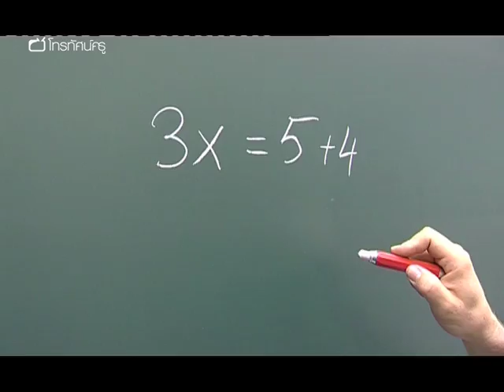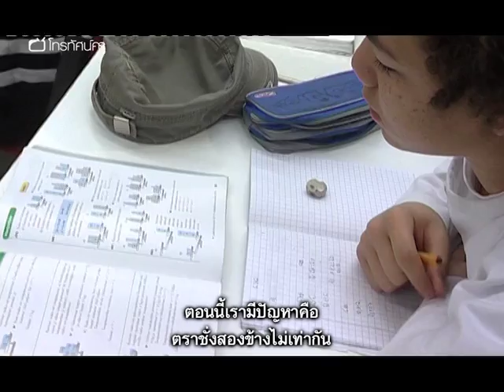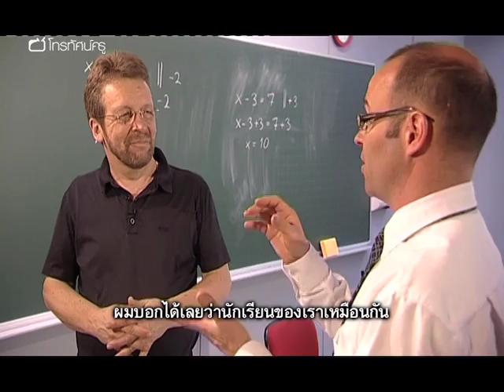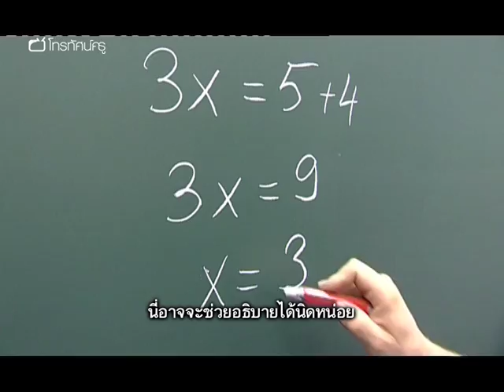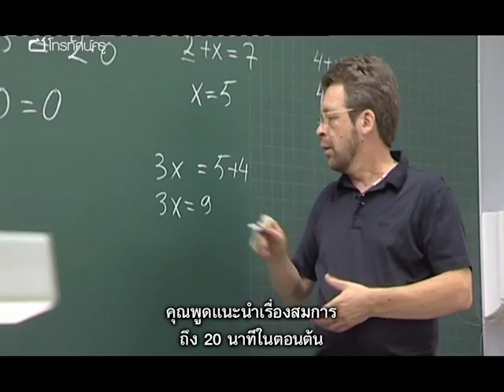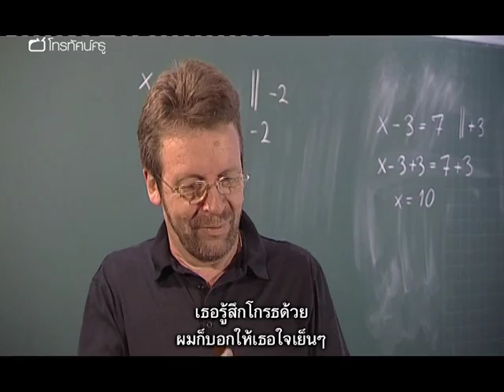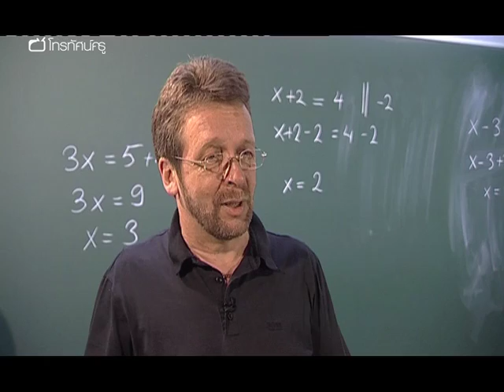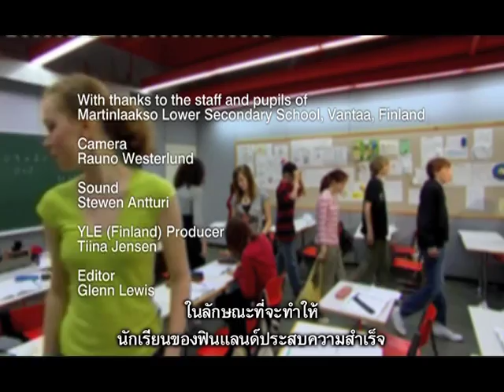คณิตฯ มัธยม เคล็ดลับความเก่งคณิตฯ ของเด็กฟินแลนด์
ไนเจล บิสฟาม ครูจากอังกฤษ เดินทางไปฟินแลนด์ เพื่อค้นหาคำตอบว่าอะไรคือสาเหตุที่ทำให้ฟินแลนด์ ทำคะแนนกลุ่มสาระฯ คณิตศาสตร์ได้สูง ในการประเมินผลนักเรียนนานาชาติ (PISA)  ไนเจลไปเยี่ยมชมห้องเรียนของครูยูก้า ซินิเวอร์สตา แห่งโรงเรียนมัธยมมาร์ตินลาคโซ่ บริเวณชานกรุงเฮลซิงกิ เพื่อสังเกตวิธีการจัดการเรียนรู้ของครูฟินแลนด์ หลังจากจบคาบ ยูก้าได้พูดคุยกับไนเจลถึงความเคารพที่เขามีต่อนักเรียนของเขา ไนเจลตั้งคำถามว่าทำไมยูก้าจึงได้โค้งคำนับนักเรียนก่อนเริ่มคาบเรียน และพบว่ายูก้าใส่ใจนักเรียนและพัฒนาการของนักเรียนมาก ยูก้าอธิบายว่าเด็กนักเรียนของเขาคืออนาคตของประเทศ จึงคู่ควรที่จะได้รับการเคารพ ยูก้าสอนนักเรียนจำนวน 22 คน และเล่าว่าวิธีการสอนของเขาใช้ได้ดีกับชั้นเรียนขนาดเล็ก ครูทั้งสองถกกันว่าวิธีการสอนนี้จะเหมาะกับห้องเรียนที่มีนักเรียนคละความสรามารถประมาณ 30 กว่าคนในสหราชอาณาจักรหรือไม่

คำสำคัญ : คณิตศาสตร์ สมการ ความสัมพันธ์ ความสามารถ ประเมินผล